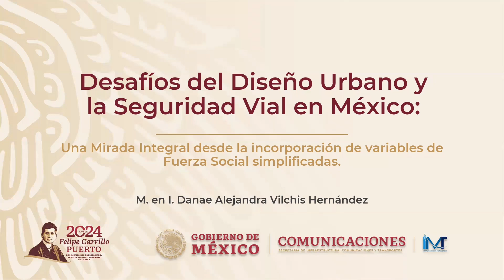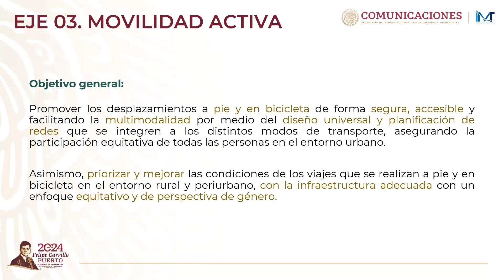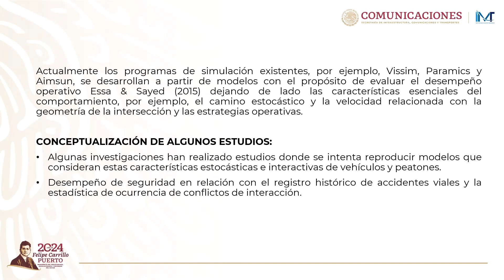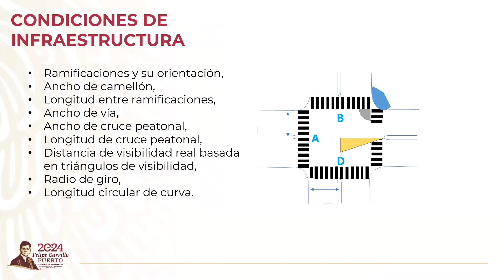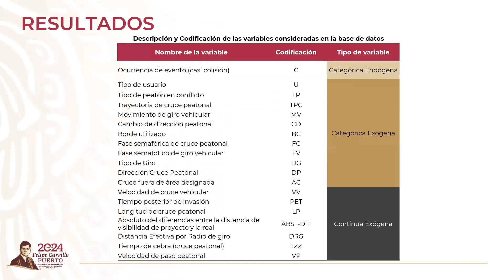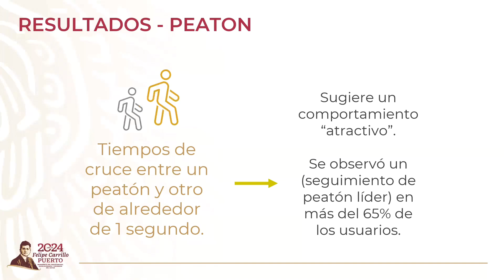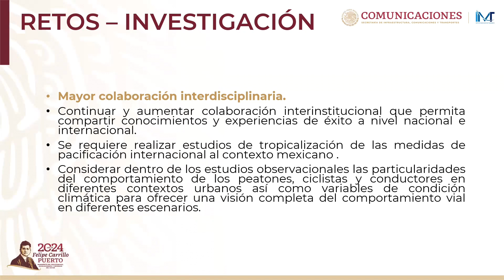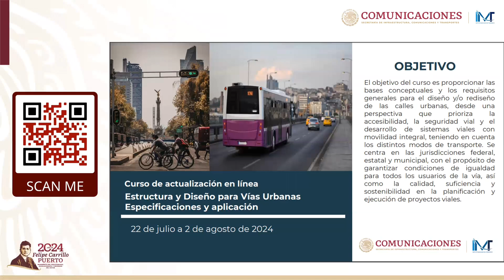Desafíos del Diseño Urbano y la Seguridad Vial en México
SeminariosdeInvestigaciónIMT | Impartido por: Danae Alejandra Vilchis Hernández, Investigador Especialista en Ingeniería Económica y Sistemas de Transporte de la Coordinación de Estudios Económicos y Sociales del Transporte.

En el complejo escenario de la movilidad urbana, México enfrenta retos significativos en materia de seguridad vial. Este análisis aborda los desafíos y perspectivas del diseño urbano y la seguridad vial en el país, destacando el papel de la Secretaría de Infraestructura, Comunicaciones y Transportes (SICT) en la implementación de la Estrategia Nacional de Movilidad y Seguridad Vial (ENAMOV).

Se examina la importancia de un diseño urbano adecuado para la seguridad vial y se presenta un caso de estudio que incorpora variables simplificadas de fuerza social durante el comportamiento de cruce de peatones. Este análisis integral contribuye a predecir la ocurrencia de cuasi-colisiones, proponiéndose como un indicador del nivel de seguridad vial en intersecciones semaforizadas. Finalmente, se discuten los retos en la adaptación de medidas internacionales al contexto mexicano y los desafíos de la investigación científica en el ámbito de la movilidad urbana.

⏳ ¡No pierdas la oportunidad de actualizarte! 📺 Y claro, únete en Linkedin, Facebook y Twitter. 🌐 Expande tus conocimientos en este emocionante campo. 💡